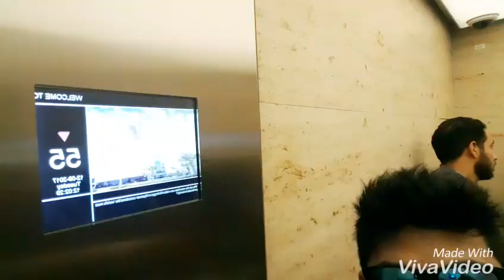All hamra tower in Kuwait vlog 1